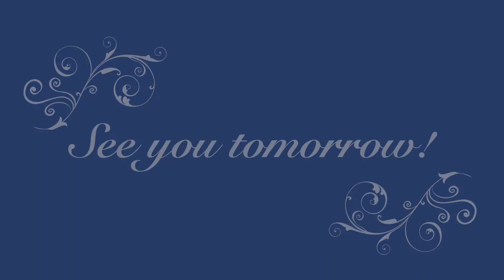Tuesday, April 21 Sing Along: Mickey Mouse March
Sing-Along with Mrs. Ohlmann
Tuesday, April 21
Mickey Mouse Club March